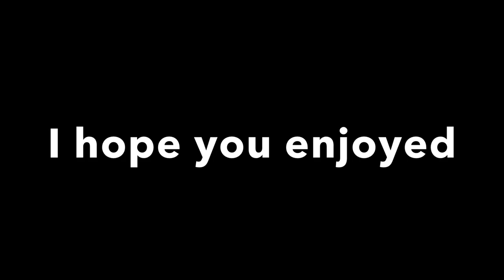Cinnamon roll fits 💙💛